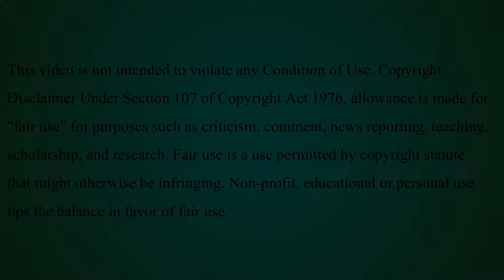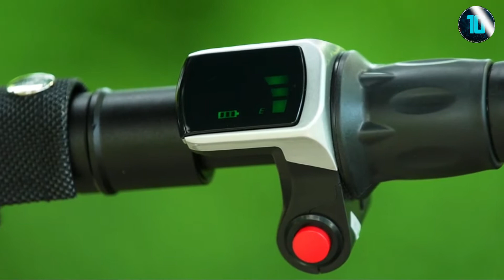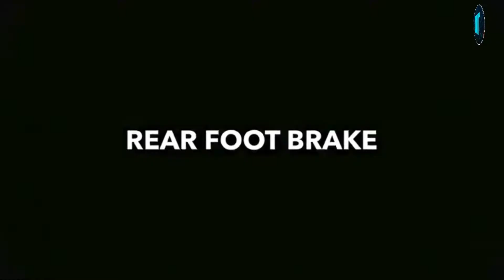Best Budget Electric Scooter Bike In 2022 || Best Electric Scooter Review 2022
1️⃣ Glion Dolly Foldable Lightweight

2️⃣ Swagtron Swagger SK3

3️⃣ VIRO Rides VR 550E Rechargeable

4️⃣ Razor E Prime Air Electric Scooter

5️⃣ Jetson Jupiter Kick Scooter

Scooters make an excellent mode of transportation as they are small and compact. Therefore, you can easily weave through traffic while making your way to work. Also, you get to enjoy some much needed fresh air while avoiding traffic, which is demoralizing and soul-destroying. Apart from that, scooters provide a great opportunity to exercise and keep your body fit while enjoying a cool ride on the streets. That said, picking out the right scooter could be a hassle, particularly if you don't know what to look for. With that in mind, we have a list of some of the best adult scooters for your perusal.

Thanks to all for watch this video. For more;